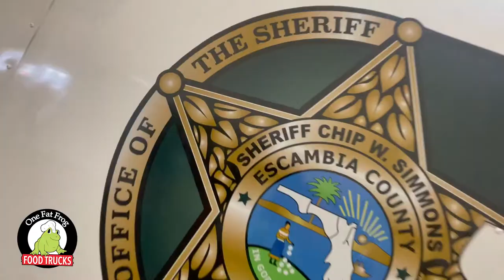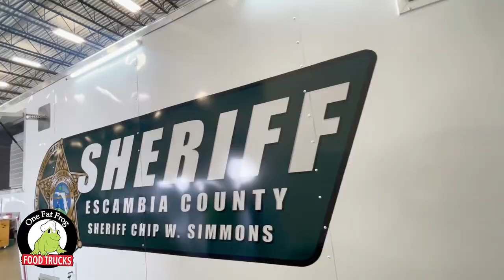Massive disaster relief food trailer | Escambia County Sheriff's Office |One Fat Frog Food Trucks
This spacious One Fat Frog trailer will be delighting Escambia County residents at events & helping disaster relief efforts. Please help us congratulate Escambia County Sheriff's Office on their new edition to the community.

Open:
Mon-Fri 9am-5pm
Sat 10am-3pm